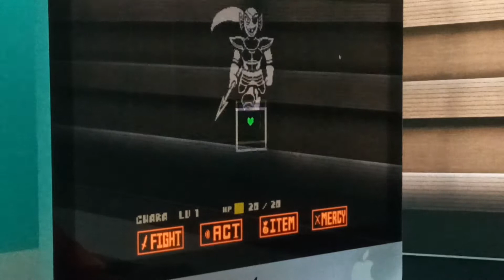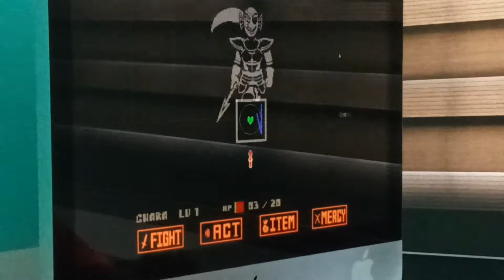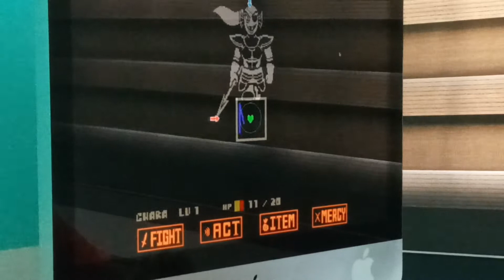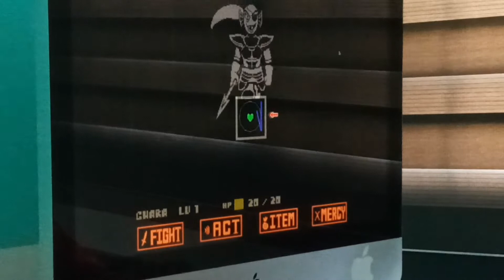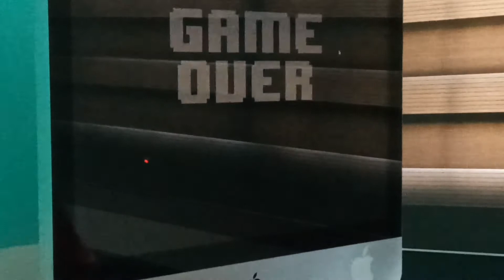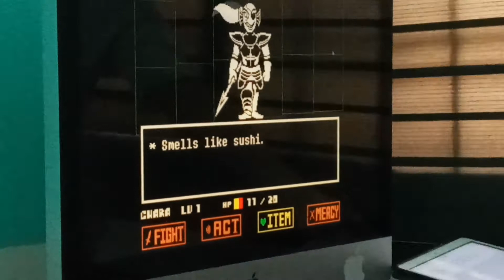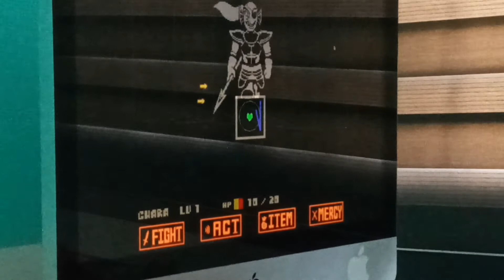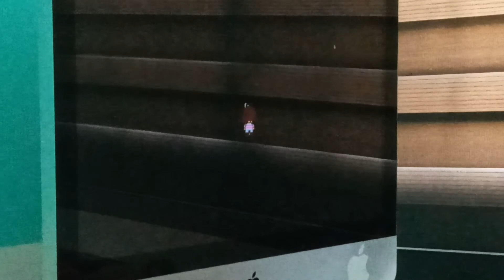Playing Undertale-Episode 4( Part 2 )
Boiiiiiiiiiii